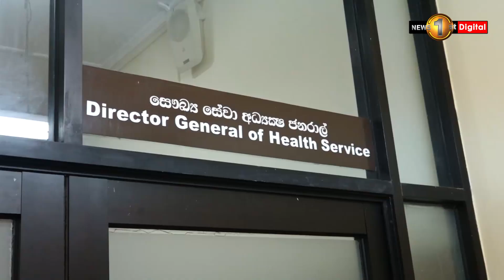කලාකරුවන් සහ සංචාරක ක්ෂේත්‍රයේ පුද්ගලයින් සහන ඉල්ලා සෞඛ්‍ය වෛද්‍ය අධ්‍යක්ෂ ජනරාල් හමුවීමට